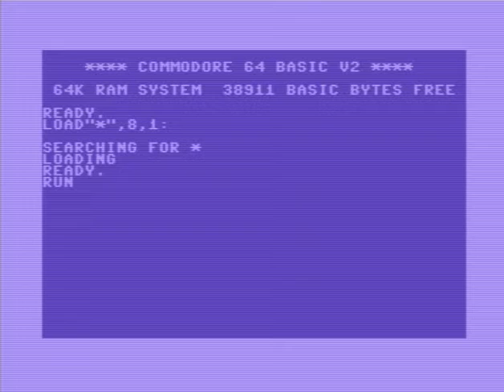C64 Crack Intro:Laxity Intro #100 (The Dragon)! 23 November 2020!